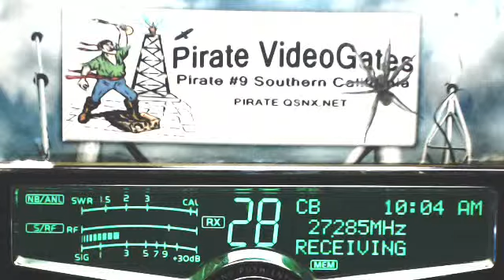183 NW AR, 456 MI, DW MS, 298 IL, 41 HatchetMan KY, LittleBoyBlue AR.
183 NW AR, 456 MI, DW MS, 298 IL, 41 HatchetMan KY, LittleBoyBlue AR.